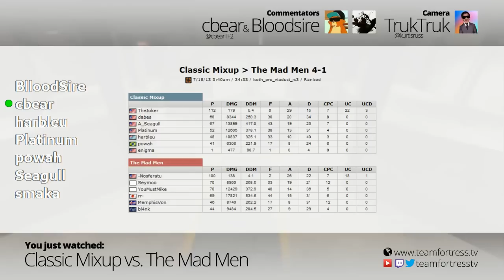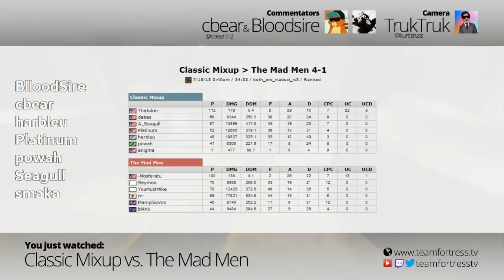ESEA-I Season 14 Week 8: Classic Mixup vs. The Mad Men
Casters: cbear, Bloodsire, TrukTruk (camera)